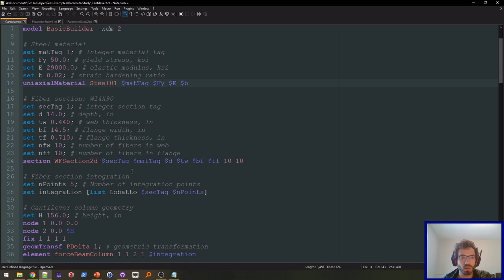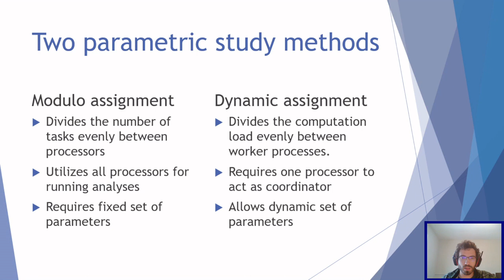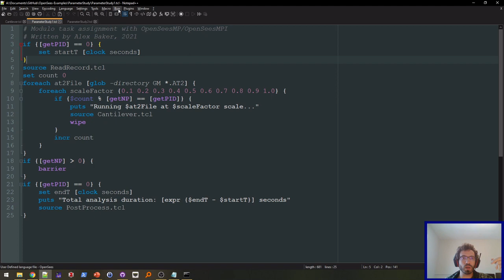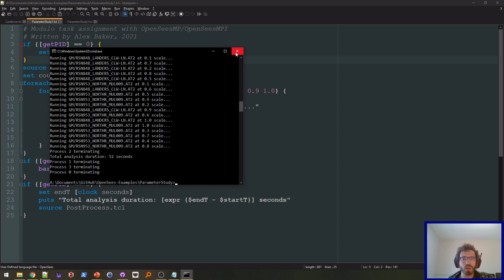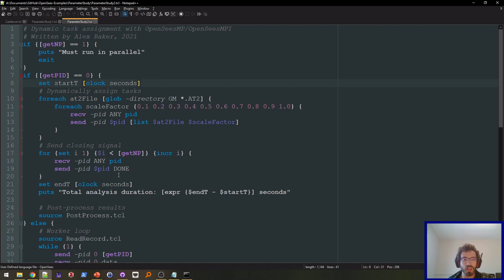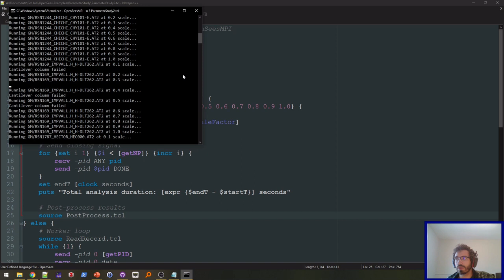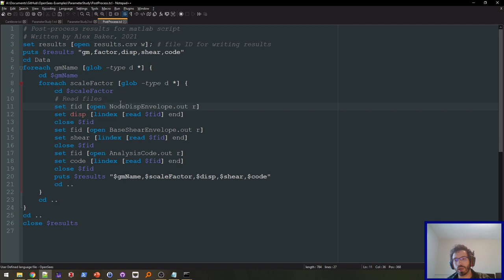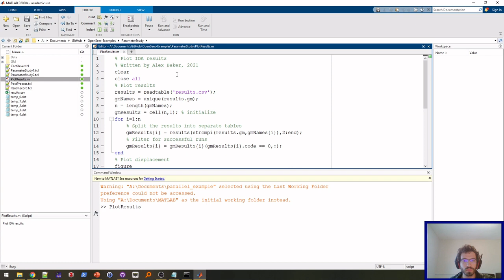OpenSeesMPI: Parametric Study Example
In this video, I demonstrate how to use OpenSeesMPI to run parametric studies in OpenSees.